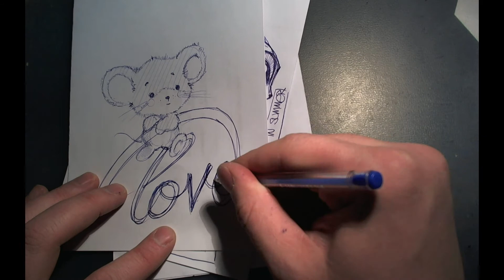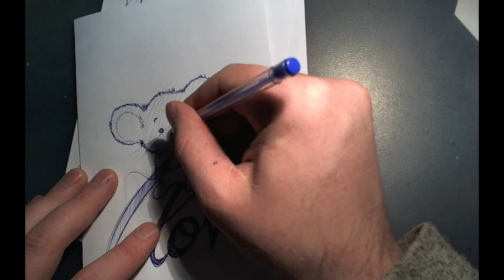Как нарисовать мышь / How to draw mouse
Как рисовать мышь. How to draw mouse. Рисуем ручкой мышку на листке А5 / Draw mouse with pen on A5 peper. Показан процесс рисования мышонка шариковой ручкой, шаг за шагом.